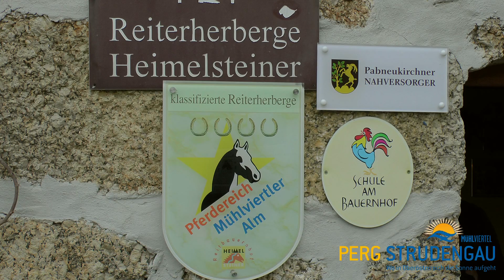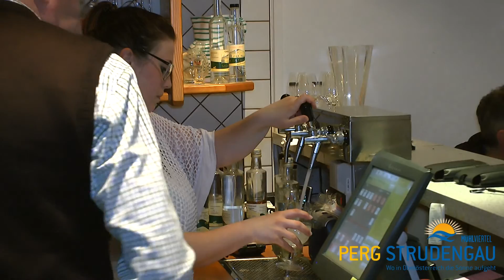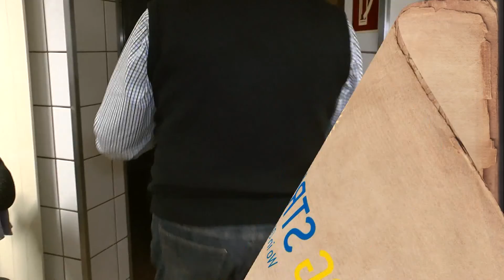LEADER || Tourismus - Exkursion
Über 40 Unternehmer und Touristik-Funktionäre aus der Umgebung besuchten auch 2016 wieder gemeinsam sehenswerte Ausflugsziele rund um die  Leader-Region Perg-Strudengau.
Bilder: Silvia Leitner, Kamera und Schnitt: Franz Leitner.